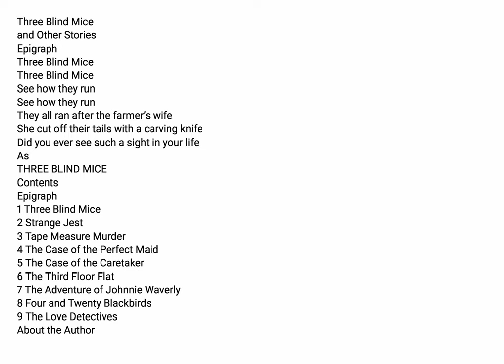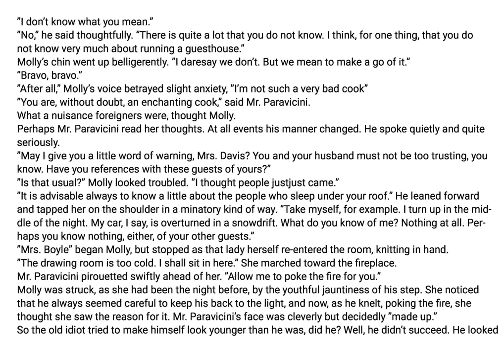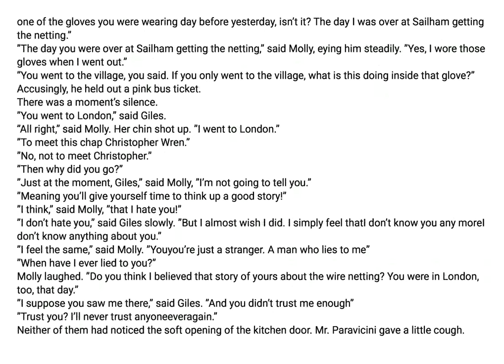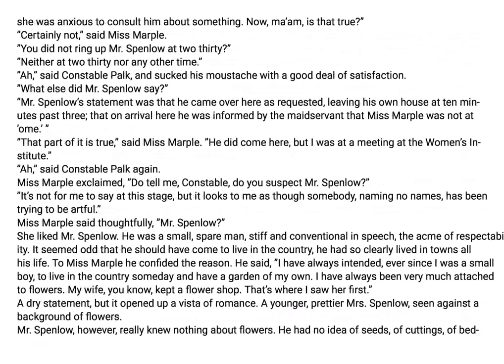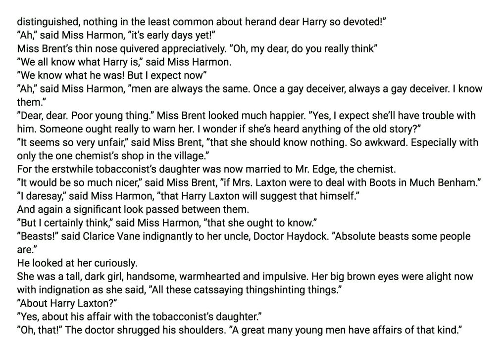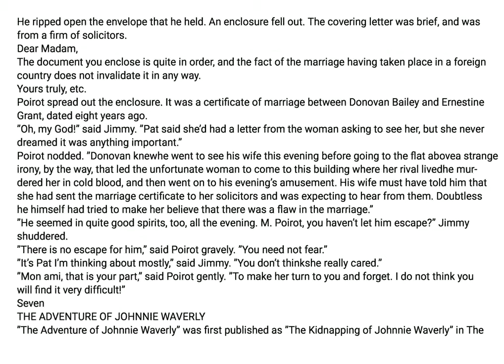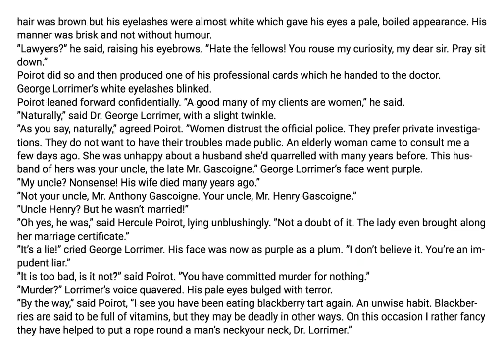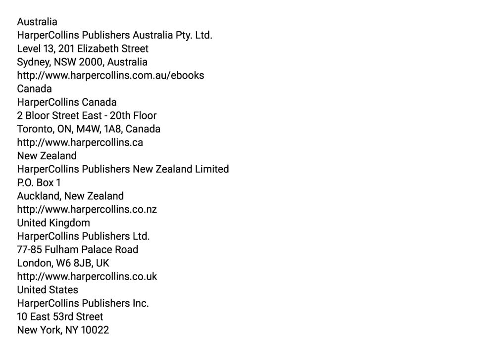Three Blind Mice and Other Stories - Agatha Christie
Video Book